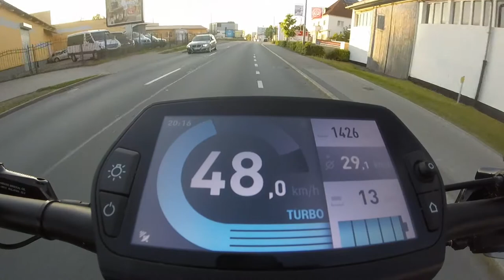Corratec 75 km/h